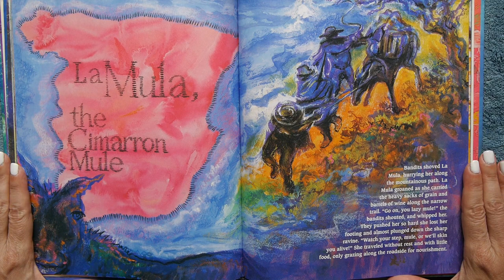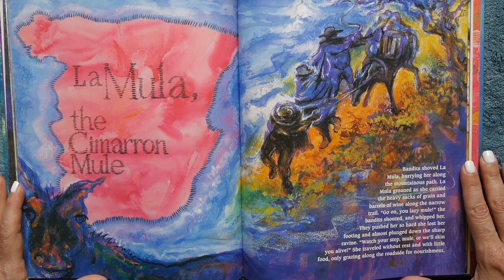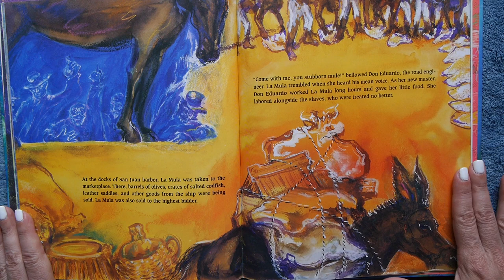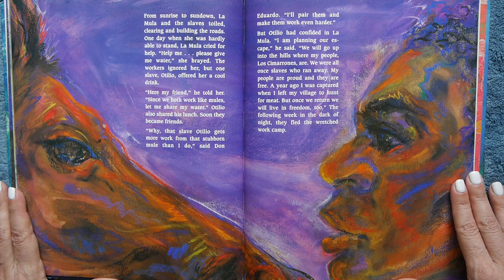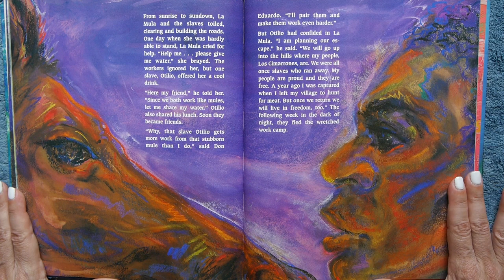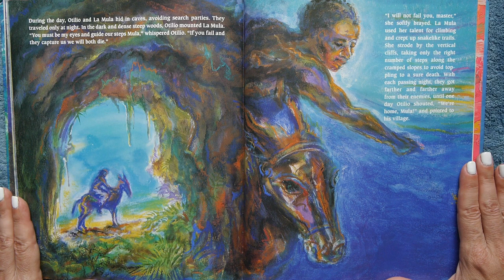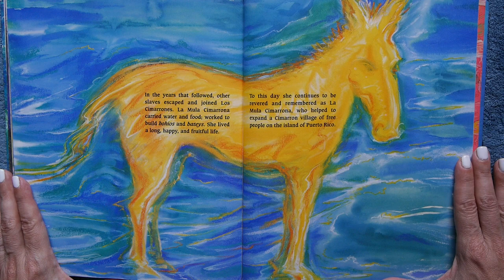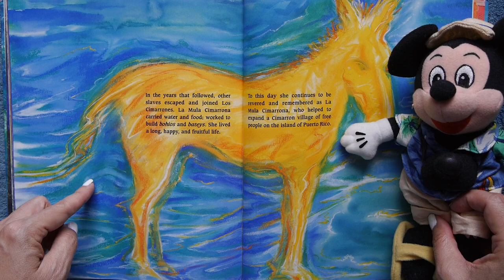La Mula / The Cimarron Mule: A Puerto Rican Folk Tale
In This Puerto Rican folk tale, we learn about a brave mule that endures terrible hardship, only to end up fleeing for freedom with a slave.
But will they make it?
Read the adventure with KidTime StoryTime...